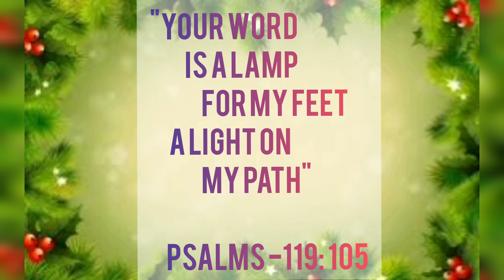Bible Verses By Kids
It is necessary to treasured the word of God in hearts of our children..

Here we present this video for the glory of God and encouragement for our kids..

Please Watch This Beautiful Video And Be Blessed..

             "VOICE OF ELOHIM "